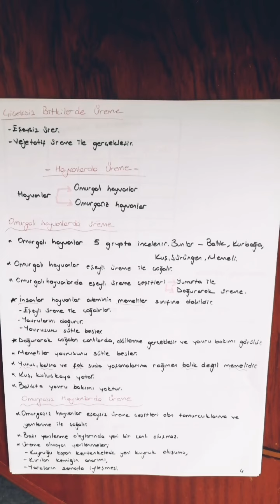7.SINIF FEN BİLİMLERİ BİTKİ VE HAYVANDA ÜREME,BÜYÜME VE GELİŞME